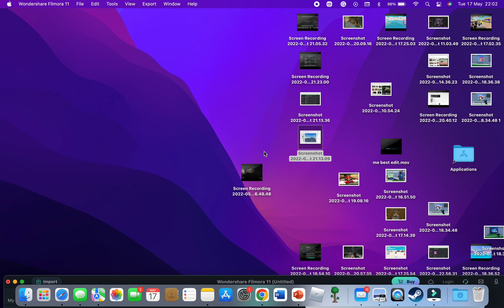join my group